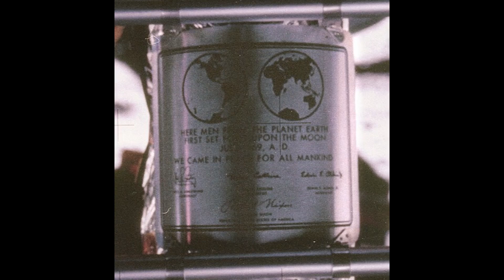Apollo 11 - When Man First Landed On The Moon, July 20th 1969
The Apollo 11 mission, a landmark event in human history, marked the first time humans set foot on the Moon. This monumental achievement, realized on July 20, 1969, was the culmination of years of intense effort, innovation, and determination by NASA and its team of dedicated scientists, engineers, and astronauts.

The Apollo 11 mission remains a symbol of what humanity can accomplish when united by a common goal. It paved the way for future space exploration and continues to inspire scientific and technological advancements today. As we look back on this historic event, we are reminded of the boundless potential of human endeavor and the enduring spirit of exploration.